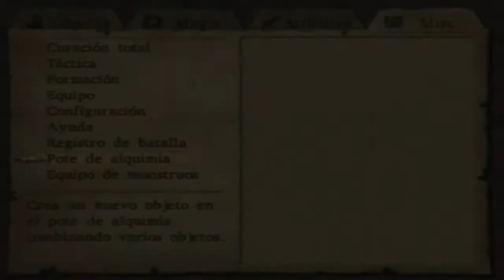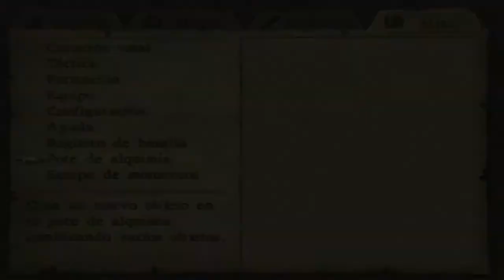Walkthrough - Dragon Quest VIII: El periplo del Rey Maldito #102